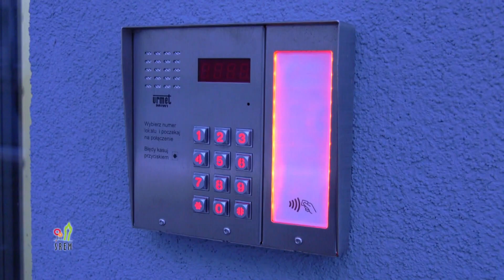Część ostatniego etapu rozbudowy Żurawiej oddana mieszkańcom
Mieszkańcy nowych bloków przy ulicy Żurawiej mogą się już urządzać. Około sześćdziesiąt rodzin wreszcie zobaczyło swoje nowe „m”. Większość nowych lokatorów trzech budynków śremskich TBS cieszy się nie tylko z nowych warunków mieszkaniowych, ale także przyjaznej okolicy.